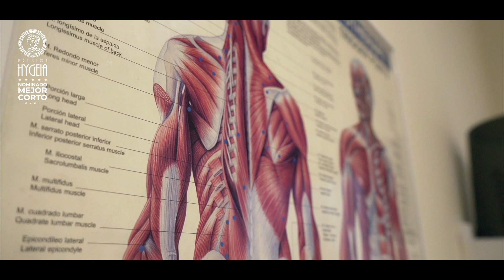Quiero ser como tú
Autora:
África Muñoz López

Sinopsis:
Este cortometraje refleja los valores y la esencia de una profesión como la fisioterapia y hacerla más visible al espectador. La historia refleja la figura del fisioterapeuta desde dos perspectivas diferentes, la de un adulto con una lesión dolorosa que busca solucionar su problema, y la de una niña que no conoce nada sobre la profesión pero que está dispuesta a aprender sobre ella.